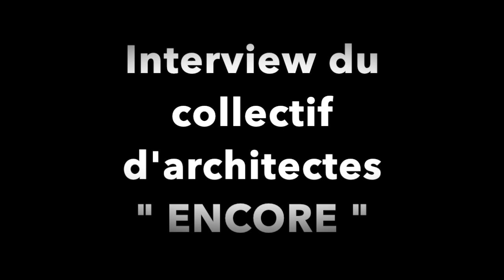Interview d'Anna Chavepayre et David Pradel du collectif d'architectes " ENCORE"